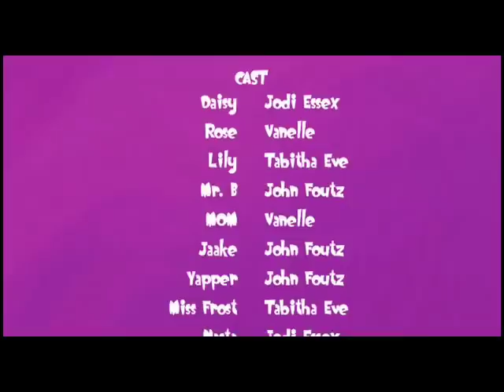Caramel Crew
This is the experimental pilot for the TV series "Caramel Crew".  I was not only the director, but also did all the male voices.  The three main characters are voiced by Vanelle, Jodi Essex, and Tabitha Philippi.  The show was created and written by John Zakour.  The theme was co-written by Jodi Essex and Jeremy Denman.
The show was ultimately doomed by an animation company overseas that mixed characters and their dialogue/super powers.